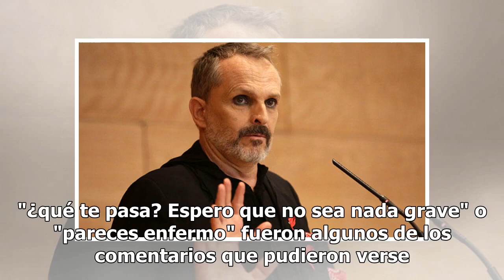Así es como Miguel Bosé responde a los rumores sobre su salud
Tras los rumores sobre la salud del cantante tras un video publicado en sus redes donde lucía, según sus seguidores, en "mal estado" y "enfermo", su representante salió a la luz para aclarar su situación. Su representante, Octavio Padilla, aseguró que el cantante se encuentra en perfecto estado de s...